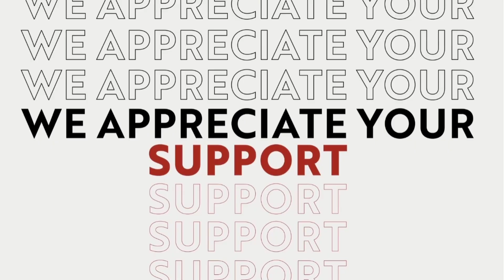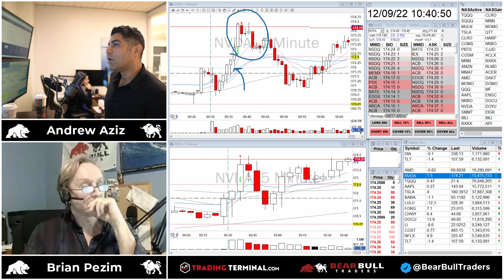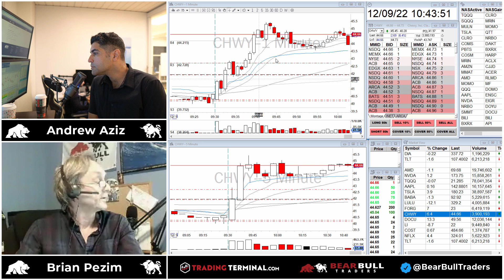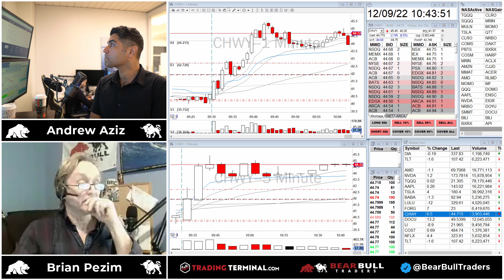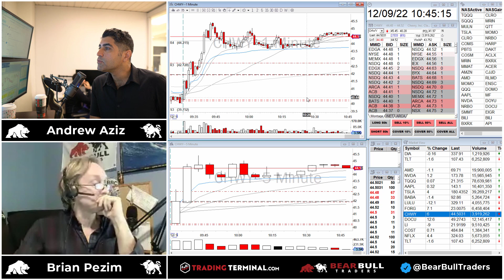How to Read The News For Success Day Trading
PreMarket Prep is a live stock trading show that airs weekdays from 8-9 am ET on YouTube Check out the chat room to get your questions answered on the show!